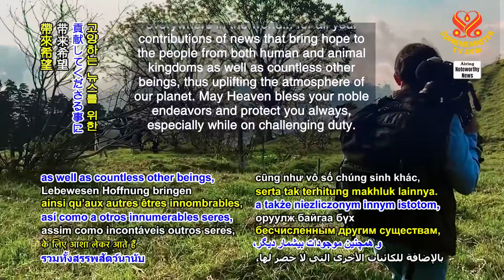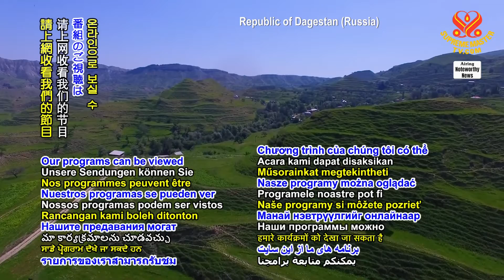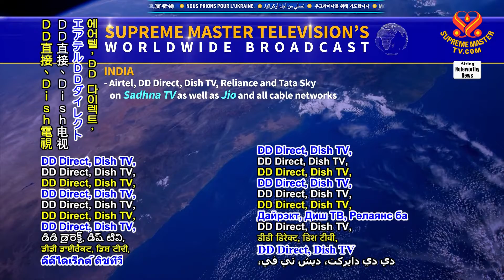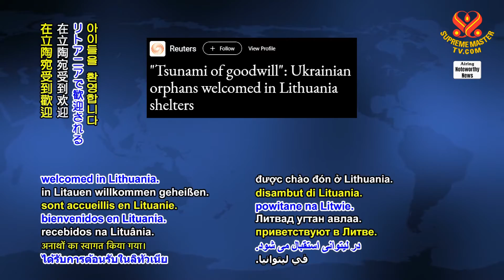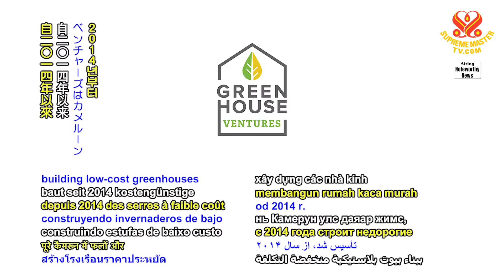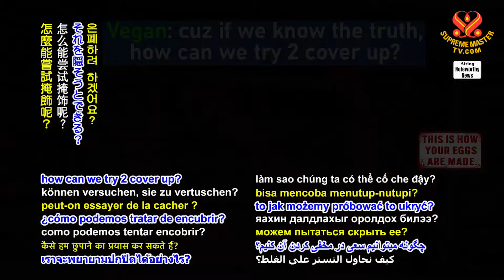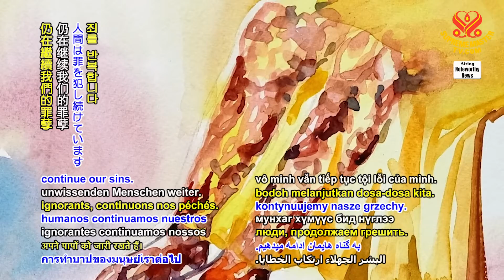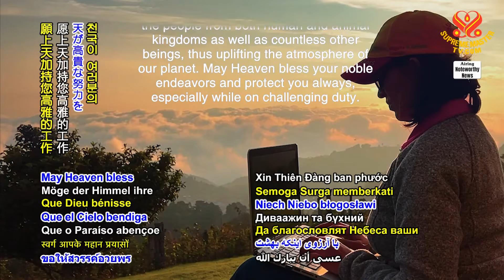1656 Noteworthy News